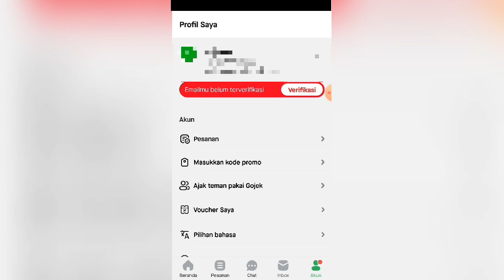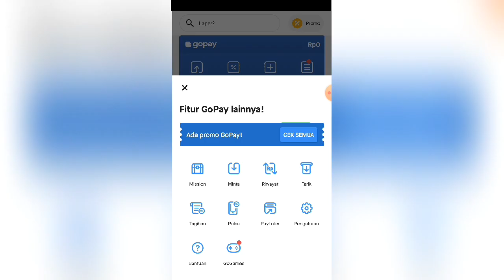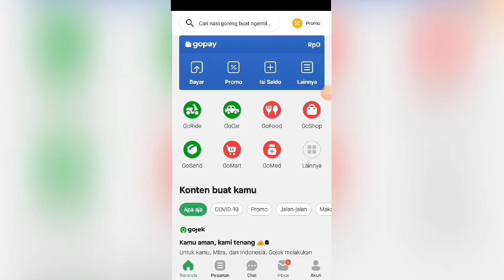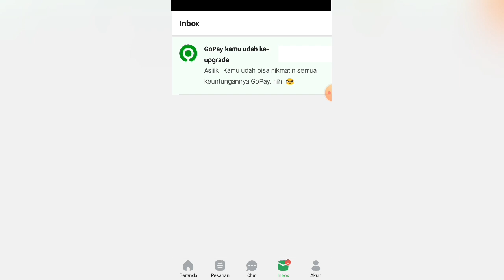Cara daftar Gopay terbaru dan upgrade plus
Cara daftar gopay terbaru dan upgrade ke gopay plus,silahkan downlot di link ini